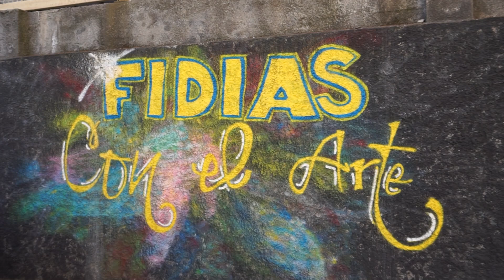FIDIAS | Nuevo proyecto social | ❤️ AC Fundazioa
Las Fundación Athletic Club y la Fundación FIDIAS (dedicada a la integración y el desarrollo interpersonal a través de las artes) han alcanzado un acuerdo de colaboración para que los técnicos de Fundazioa dirijan dos sesiones de entrenamiento semanales en la sede de FIDIAS de Lamiako.

Athletic Club Fundazioak eta FIDIAS Fundazioak (erakundeak artearen bidezko garapen pertsonal eta integrazioaren arloan lan egiten du) lankidetza-akordio bat lortu dute. Horren bidez, Fundazioko teknikariek bi entrenamendu-saio zuzenduko dituzte astean, FIDIASen Lamiakoko egoitzan.